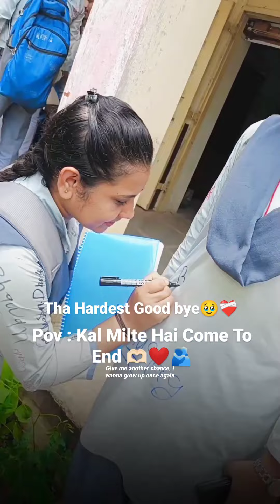Samrat Ashok Technological InstituteCollege in Vidisha, Madhya Pradesh / satiengg.in